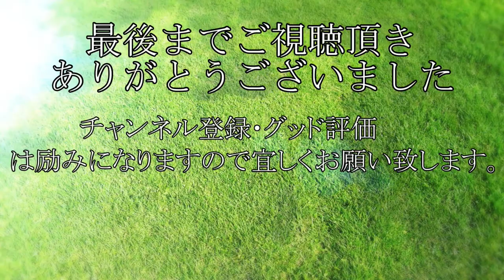亀崎エスティーゴルフ練習場 フリーエリアの紹介 愛知県半田市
この動画は愛知県半田市にあるゴルフ練習場

亀崎エスティーゴルフ内にある無料開放している練習エリアの様子を紹介している動画です。